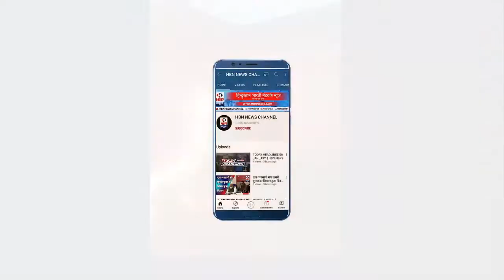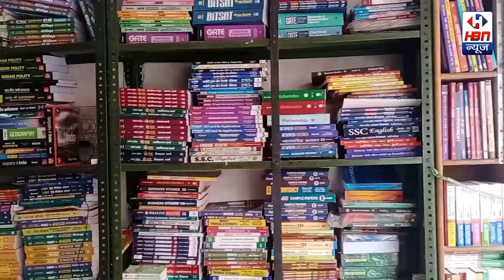आरामबाग में बीजेपी का दफ्तर फूंका, टीएमसी कार्यकर्ताओं ने किया जमकर हंगामा | HBN News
आरामबाग में बीजेपी का दफ्तर फूंका, टीएमसी कार्यकर्ताओं ने किया जमकर हंगामा